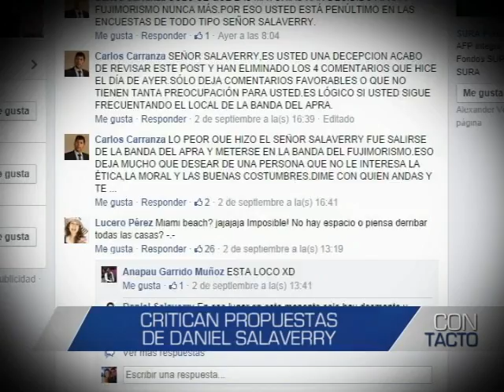Avance de Contacto - 10 de setiembre, 7 pm